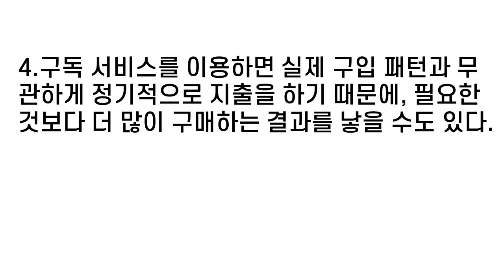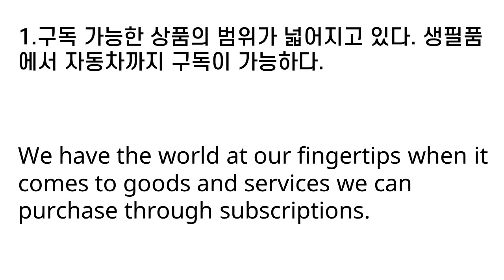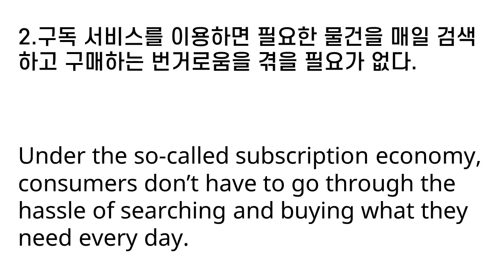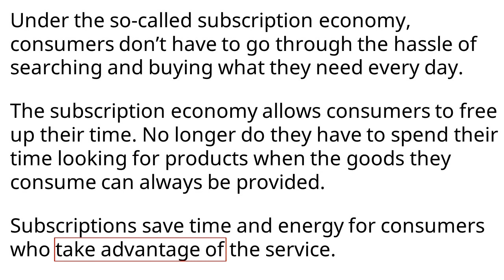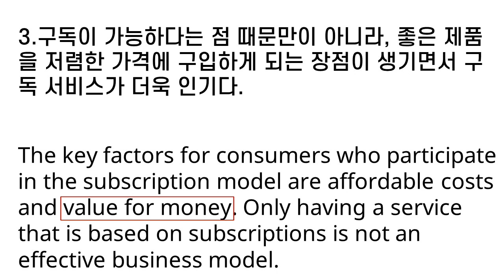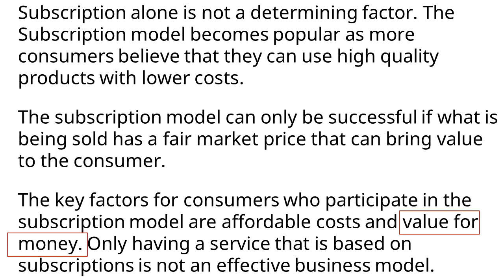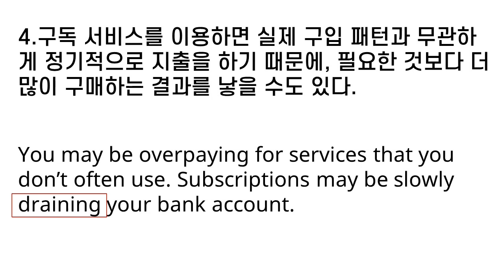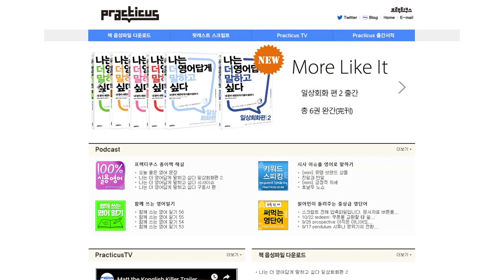구독 경제에 대해 영어로 말하기 (19년 10월 방송, 영어토론)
장승진 대표의 영어 과외에 관심이 있으시면 링크를 클릭하세요.

Summary
This looks like a question that you’re going to be asked more often, going forward. The so-called “subscription economy” is already with us. Netflix is the most common example, where your monthly plan allows you to watch unlimited programming. In the subscription economy, you don’t have to go through the hassle of searching, finding, buying or sometimes reselling to meet your updated needs.
It’s not just digital content like Netflix. Almost every product that is consumed daily is up for subscription, including food, clothes, and books. Even automobiles have become subscribable. One research group estimates that by 2020, the size of the subscription model market will reach six trillion won globally. The value of subscription economy doesn’t just lie with consumers. Subscriptions help companies create constant, recurring profits with a pool of loyal consumers.
The advent of new technologies has always transformed the way people consume. In the past, the market was driven by mail order, telephone order, home shopping and e-commerce. For customers, as long as consumer benefits increase, new models are always welcome.

1. 구독 가능한 상품의 범위가 넓어지고 있다. 생필품에서 자동차까지 구독이 가능하다. We have wider range of products to choose from for subscriptions, from basic necessities to automobiles. / Our choices are ever increasing in the subscription market from everyday items to transportation. / We have the world at our fingertips when it comes to goods and services we can purchase through subscriptions.
2. 구독 서비스를 이용하면 필요한 물건을 매일 검색하고 구매하는 번거로움을 겪을 필요가 없다. Under the so-called subscription economy, consumers don’t have to go through the hassle of searching and buying what they need every day. / The subscription economy allows consumers to free up their time. No longer do they have to spend their time looking for products when the goods they consume can always be provided. / Subscriptions save time and energy for consumers who take advantage of the service.
3. 구독이 가능하다는 점 때문만이 아니라, 좋은 제품을 저렴한 가격에 구입하게 되는 장점이 생기면서 구독 서비스가 더욱 인기다. Subscription alone is not a determining factor. The subscription model becomes popular as more consumers believe that they can use high quality products with lower costs. / The subscription model can only be successful if what is being sold has a fair market price that can bring value to the consumer. / The key factors for consumers who participate in the subscription model are affordable costs and value for money. Only having a service that is based on subscriptions is not an effective business model.
4. 구독 서비스를 이용하면 실제 구입 패턴과 무관하게 정기적으로 지출을 하기 때문에, 필요한 것보다 더 많이 구매하는 결과를 낳을 수도 있다. Subscription service can make you buy more than you actually need, because once you start a subscription, you pay regularly regardless of your actual pattern of consumption. / Subscription services can be sneaky. You think you are buying something of value at first but over time you are billed monthly and you may not get your money’s worth. / You may be overpaying for services that you don’t often use. Subscriptions may be slowly draining your bank account.